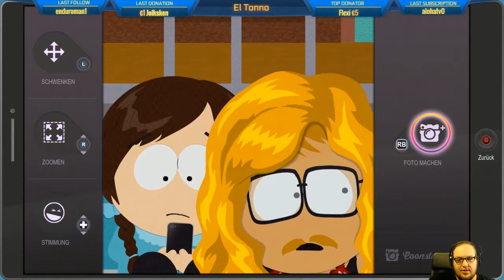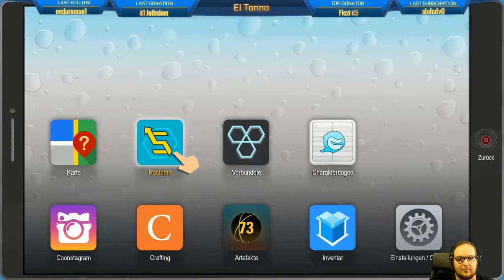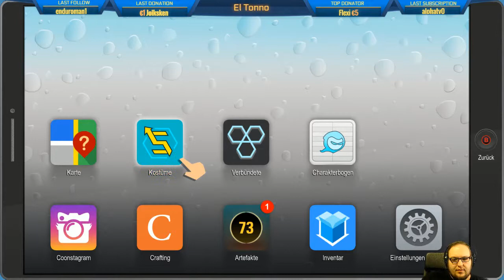[Live-LP] #07 Southpark - The Fractured But Whole mit Tonno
Über SOUTH PARK: DIE REKTAKULÄRE ZERREIßPROBE

Jeder Held fängt mal klein an. Bist du ein Alien, ein High-Tech-Wunder oder ein genetisch veränderter Mutant? Gestalte dein eigenes einzigartiges Kostüm, erfinde deine eigene Story und baue deine eigenen einzigartigen Superkräfte aus, um zu dem Helden zu werden, den diese Stadt braucht.

Diese langerwartete Folge bietet mehr als doppelt so viel Inhalt wie South Park: Der Stab der Wahrheit. Gestaltet, geschrieben, gesprochen und unter der Regie von Trey Parker und Matt Stone geführt, ist South Park: Die rektakuläre Zerreißprobe ein authentisches, interaktives South Park vom Feinsten – urkomisch, unfassbar voller grenzenlosem Spaß. Alles ist größer, länger und tiefsinniger als jemals zuvor. Komm nach South Park und werde Teil der legendären Heldencrew!

Wenn euch gefällt was ihr so findet dann lasst doch ein Abo da oder schaut bei unseren Live Streams vorbei!